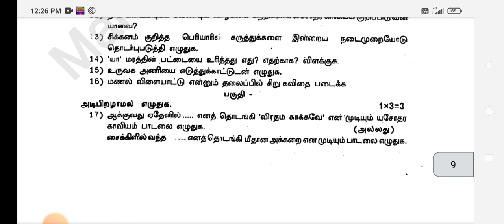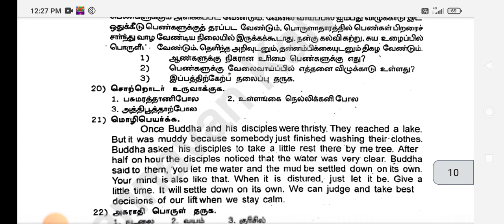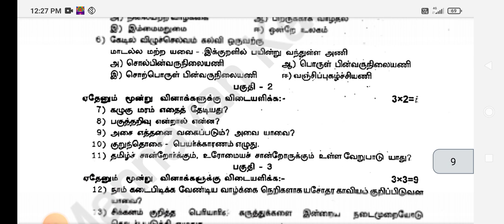9TH STD TAMIL THIRD MID TERM TEST FRBRUARY 2024 OFFICIAL ORIGINAL QUESTION PAPER 9TH THIRD MID TERM